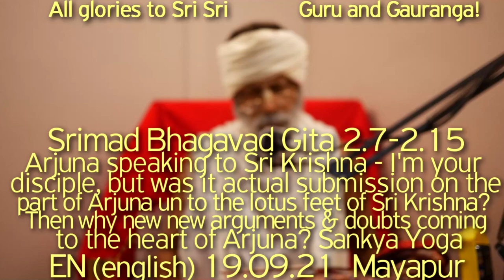SBen190921 BG2.7-2.15 Arjuna told to Sri Krishna- "I'm your disciple", but was it actual submission?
SBen190921BG2.7-2.15 Arjuna told to Sri Krishna - "I'm your disciple", but was it actual submission on the part of Arjuna unto the lotus feet of Sri Krishna? Then why new new arguments & doubts are coming in the heart of Arjuna? Sankya Yoga, Diksha,

Bhagavad Gita, Gita Upanishad, Arjuna, Harikatha by Shyam Das Baba, ShyamBaba, Shyam Das Babaji Maharaj, Srila Prabhupad, Hari Katha, Guru Tattva, Guru Seva, Guru Darshan, Bhakti Vinod Thakur, Gita, Bhagavad Gita, Dharma,VarnAshrama